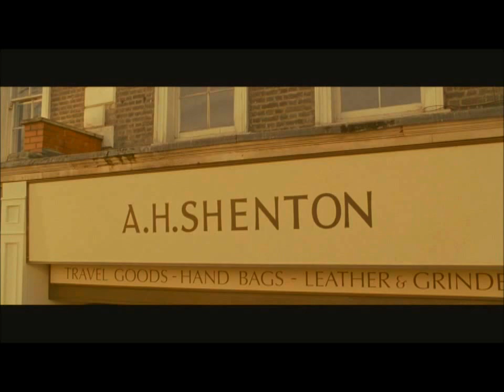TELSTAR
Joe Meek and Geoff Goddard work out the tune for Telstar The song was a massive hit both in Britain and the USA. Sadly it was the song that eventually led to Joe Meek's suicide.